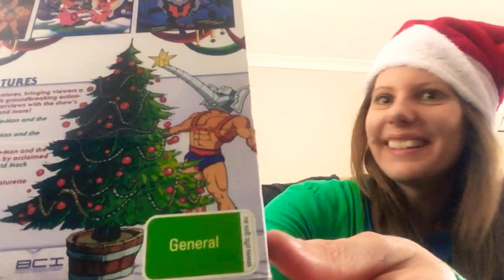He-Man & She-Ra A Christmas Special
Glenn shares about his favourite Christmas movie of all time! He-Man & She-Ra A Christmas Special